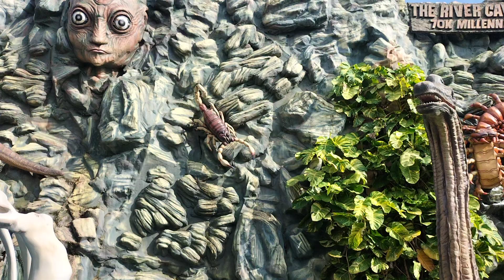GHOST KA MAZA NICCO PARK ME